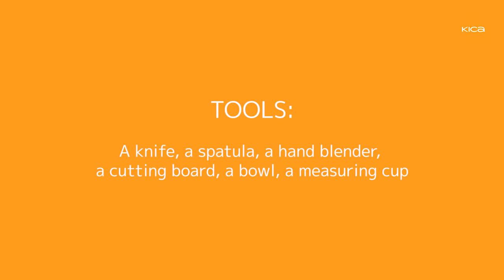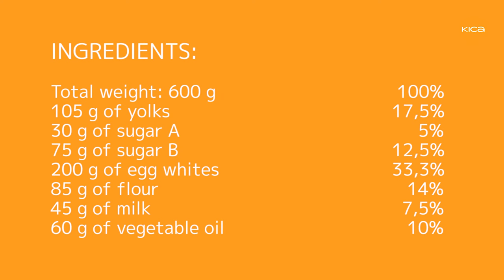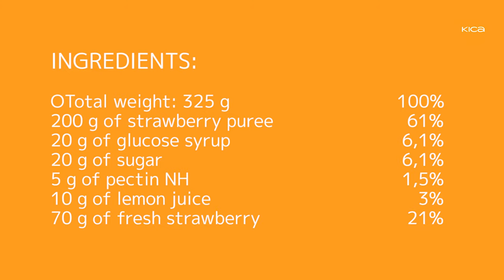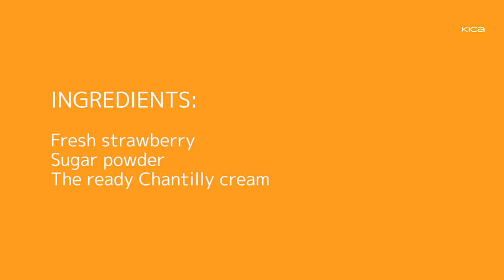STRAWBERRY CAKE ROLL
In this video our brand chef Aleksandr Trofimenkov is sharing how to make perfect cake roll. Get a reliable recipe of sponge batter for cake rolls and learn how to make a smooth cream. Use the idea with strawberry decoration or apply any other like raspberry or chocolate.

Enjoy comfortable cake roll assembling and perfect taste.